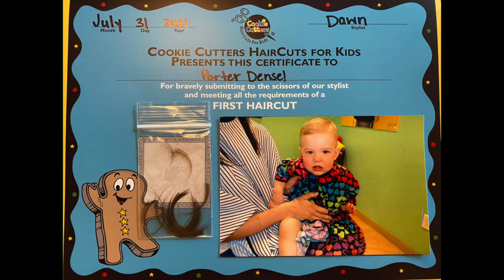Porters First Hair Cut!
Shannon takes Porter to the salon to get his first hair cut!